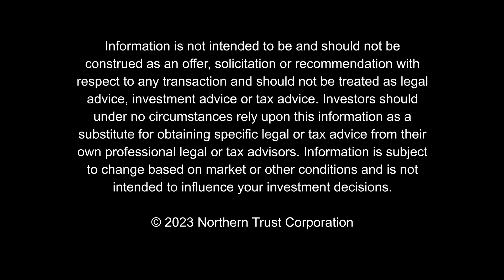The View From Here - Where Are The Workers? (1-19-23)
Senior Economist Ryan Boyle investigates the varied reasons that hiring is still a challenge.